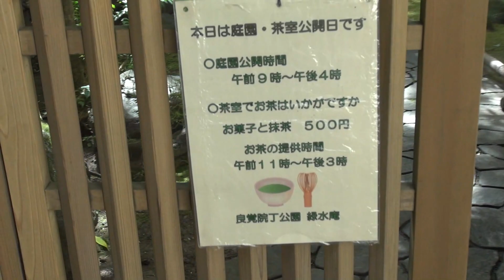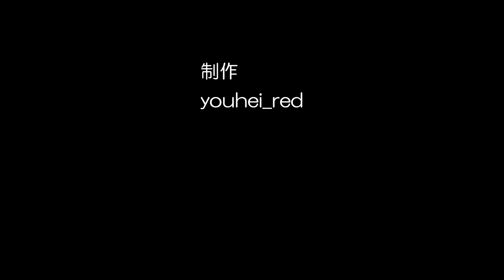仙台の茶室「緑水庵」七夕茶会 2023/08/08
仙台七夕まつりの開催期間中に七夕茶会が行われた茶室「緑水庵（りょくすいあん）」をご紹介します。
この茶室は毎月指定の火曜日に一般公開されていますが、8月5日から8日に七夕茶会が開催されて一般公開しました。
一般公開日にはお茶とお菓子を楽しめます。

緑水庵の一般公開日については下記URLをご参照ください。
仙台の茶室については下記URLをご参照ください。
仙台の茶室「六幽庵」については下記動画をごらんください。

0:00 緑水庵庭園
4:58 緑水庵茶室

仙台市では仙台七夕まつりにちなんだグッズをふるさと納税の返礼品として提供しています。
自宅で仙台七夕まつりを楽しみたい方はふるさと納税へのご協力をよろしくおねがいします。

この動画を気に入っていただけた方は仙台・宮城への支援として、ふるさと納税にご協力をおねがいします。

仙台へ旅行に来る方は仙台駅から徒歩圏内のこちらの宿をおすすめします。
★仙台駅隣接★　ホテルメトロポリタン仙台イースト
天然温泉　弦月の湯　スーパーホテル仙台・広瀬通り